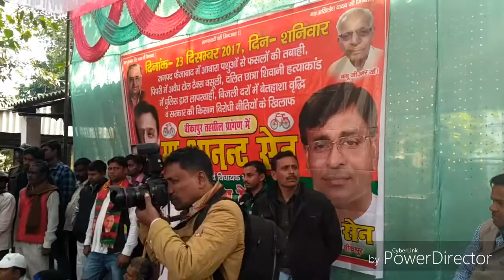Samaj wadi party banam B.J.P.Ke khilaf 23/12/17 ko samahroh bikapur faizabad